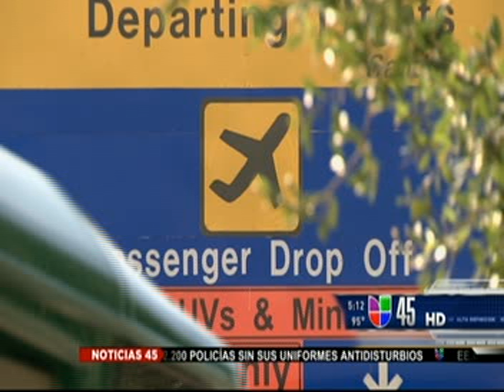Human Trafficking PKG MP